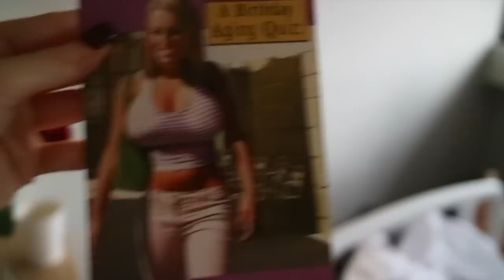I GOT A BOOB JOB / BREAST IMPLANTS!! Come inside the Operating Theatre and see how I recovered!!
Hi everyone!

Firstly, thank you for coming to my channel to watch my very first YouTube video! I thought this would be fun opportunity to make a video for anyone out there thinking of getting their boobs done or for anyone curious to find out all there is to know about getting implants!

I want to say another huge thankyou to Mr Craig Rubinstein and his amazing team for taking such good care of me and giving me such a beautiful result.

The implants I chose were the 295cc round high profile Motiva Ergonomix!!!

If you are considering getting a breast augmentation, please feel free to send me an email and I can answer any questions you might have and help you begin your journey!

I would love to hear what you think so any questions or suggestions, please leave them in the comments below.

Much love,

Alex x

Editing Program: Final Cut Pro X and I Movie